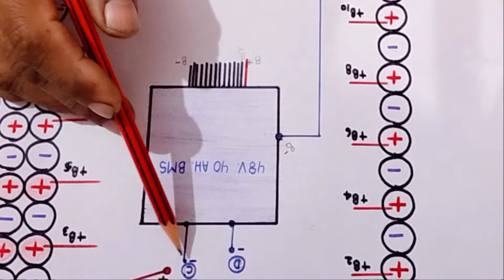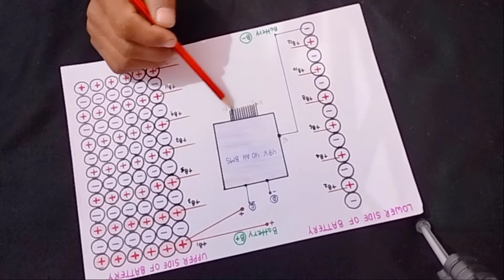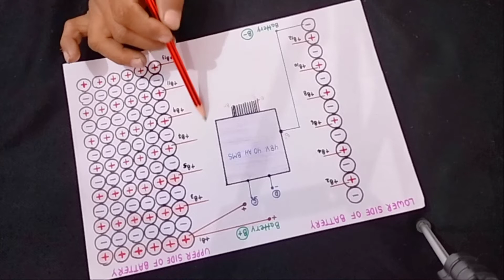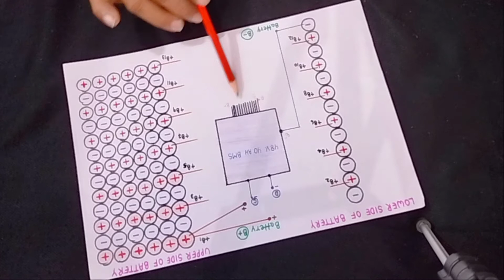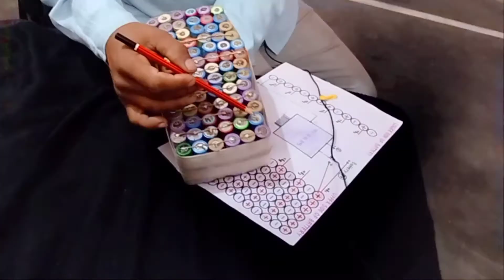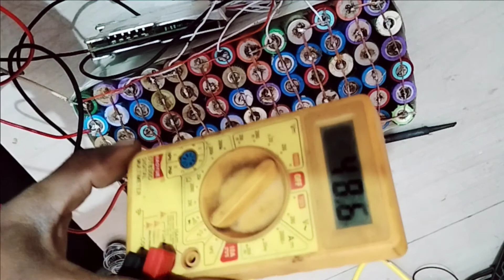How to connect BMS with lithium battery pack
Hello Friends,
This vedio is about how to connect BMS with lithium battery pack.

Lithium battery pack with used or old cells of laptop.
Warning : if you don't have proper knowledge of it... Then please don't try to make it.

Please give you valuable support  to my channel